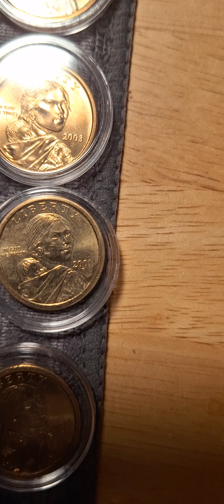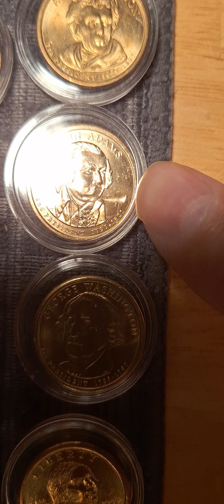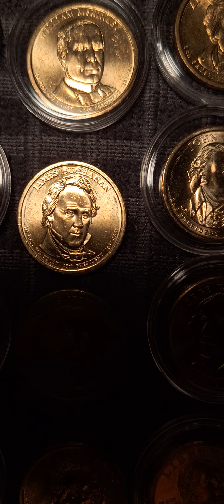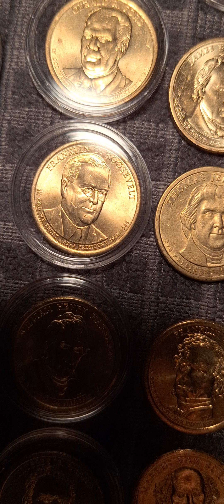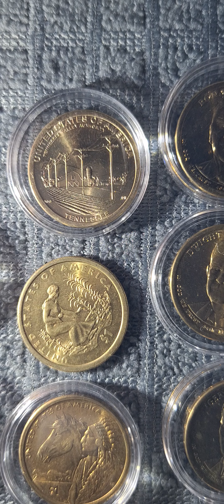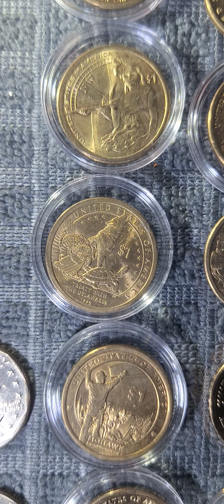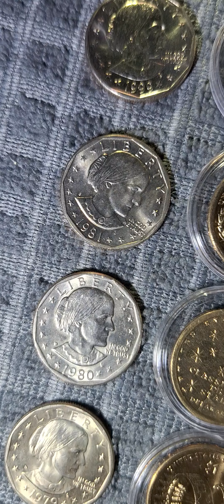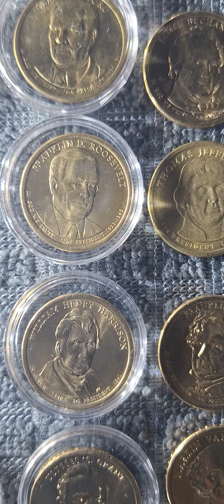Golden Dollar coins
View of the Golden dollar coins with an overview and explanation  of history and use of the coins. Easily purchased and collected without high costs.